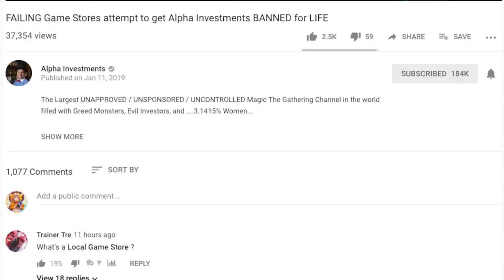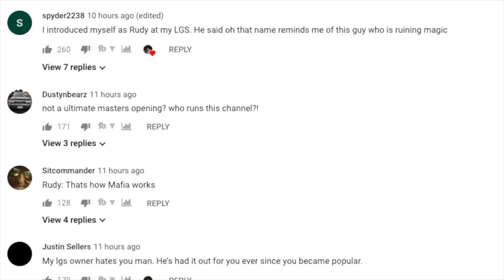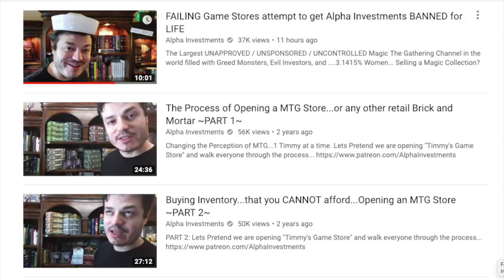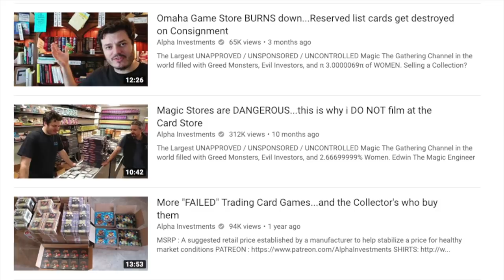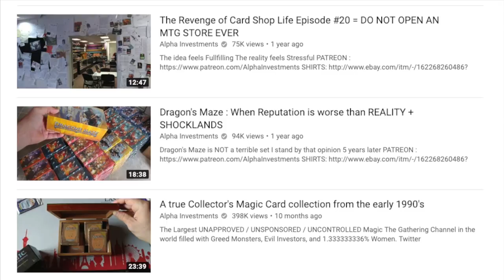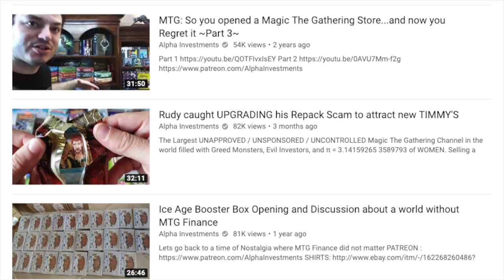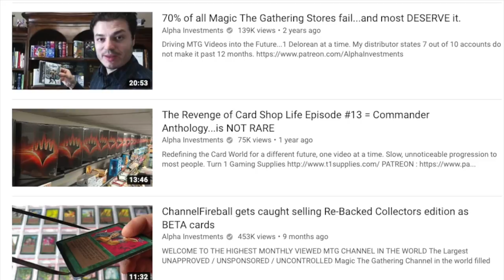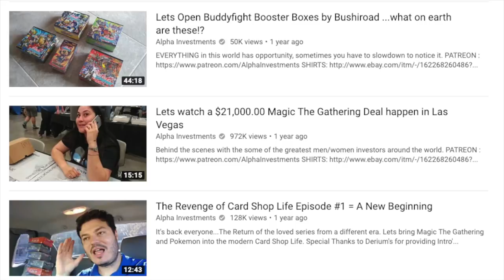Why Stores Want to BAN Alpha Investments for Life